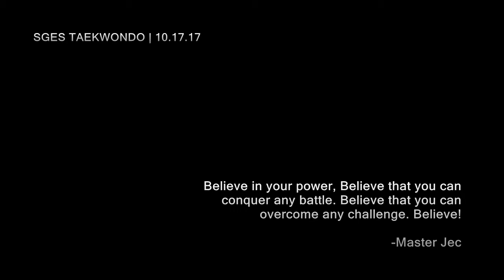TKD Elite Training | 10.16.2017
San Gabriel Taekwondo Club
every Saturday and Sunday
10:30am - 12nn
Powered by: Panotes Taekwondo System
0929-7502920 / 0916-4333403